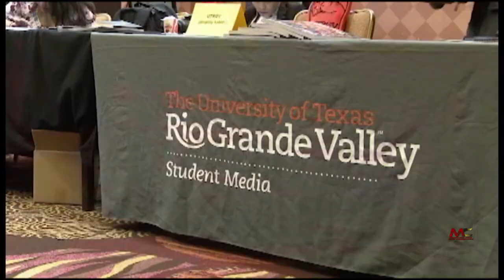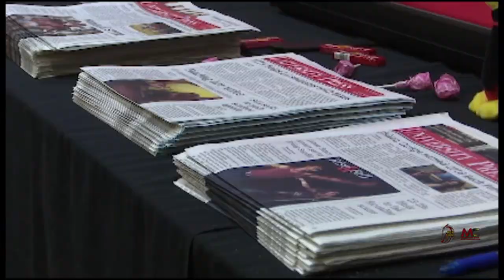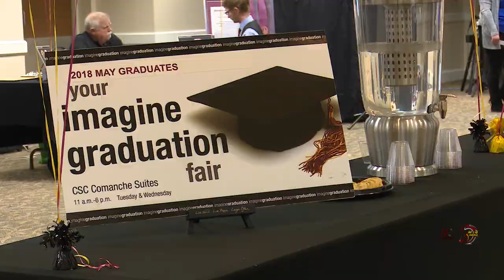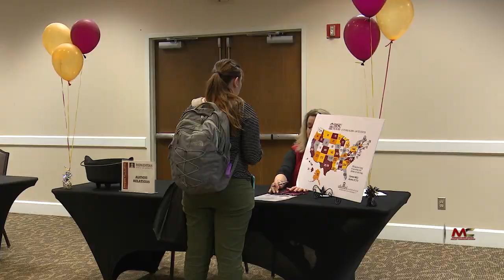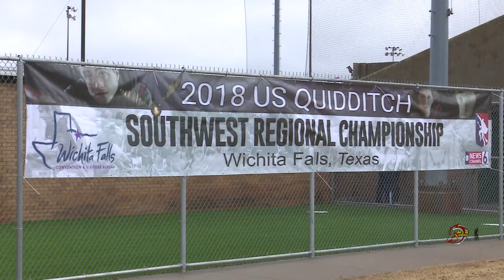Mustang News 3-29-18